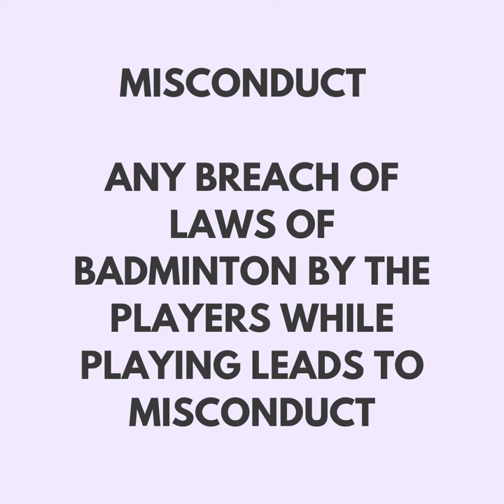Badminopedia #9 Misconduct and Cards of Badminton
Ever wondered why the umpire pulled a red card in a badminton !! 🤔
Not sure what this means and why were the players so furious after this?

Well our new badminopedia #9 explains the Misconduct and Cards in Badminton!
Hoping that there are no misconduct and cards in your matches 😉